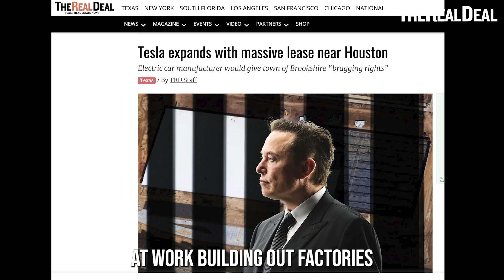Elon Musk, Lennar plan housing near Boring Co. | TRD News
Elon Musk is partnering with homebuilding giant Lennar Homes to bring workforce housing to Boring Company's Texas headquarters. Watch to learn more about "Project Amazing," and Musk's real estate moves.

Miami Real Estate Agent Accused of Fraud Got A Bentley, Developers Destroy Evidence Over $800M Condo